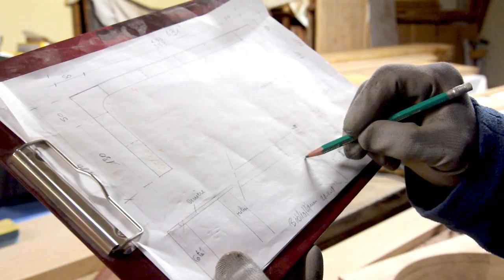Bibliothèque du monastère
Grâce à l'aide de l'atelier menuiserie de saint-Joseph de Mont-Rouge, le scriptorium du monastère a maintenant une belle bibliothèque en bois, prête à recevoir de nombreux livres.